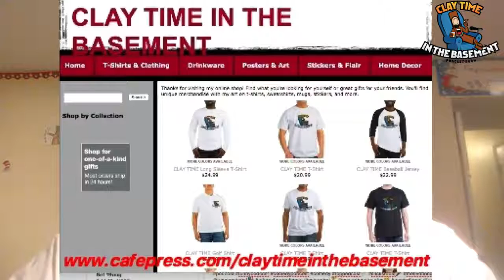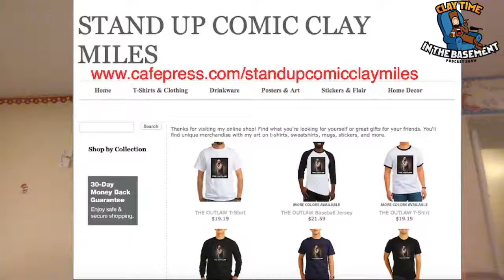A crime leader named Willy Wonka! -- Clay Time In The Basement,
Today Live on Clay Time In The Basement,   A crime leader named Willy Wonka! That and a whole lot of other ignorance live Today at 5:30 pm EST.